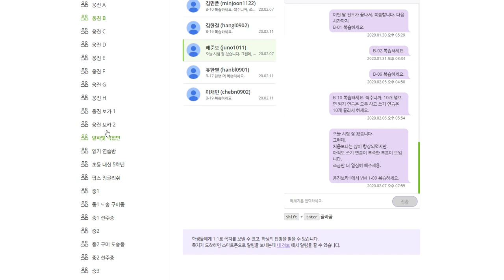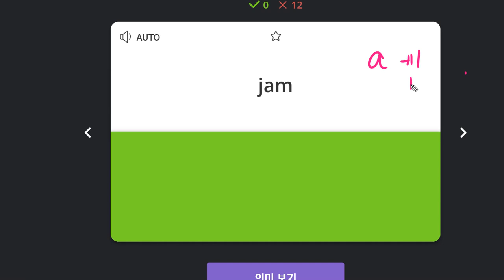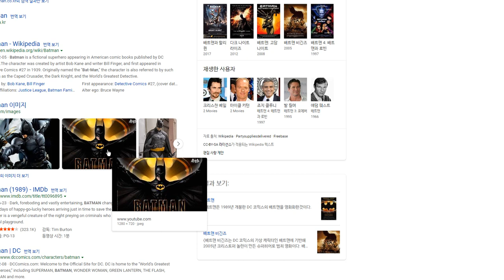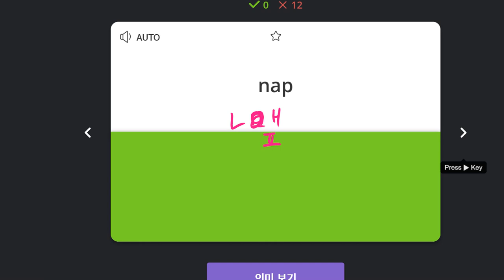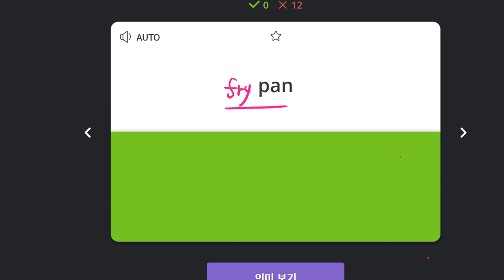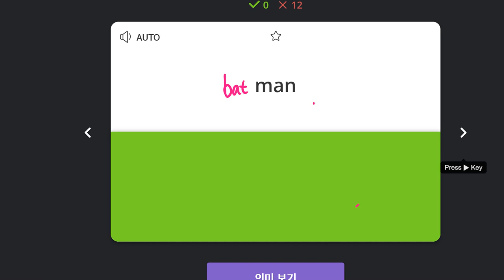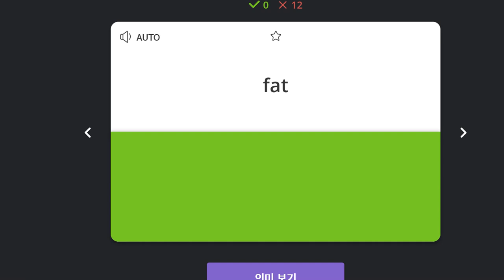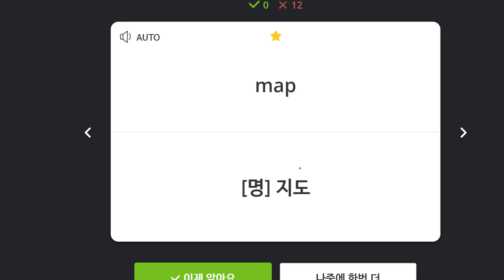배준오 2020 02 12